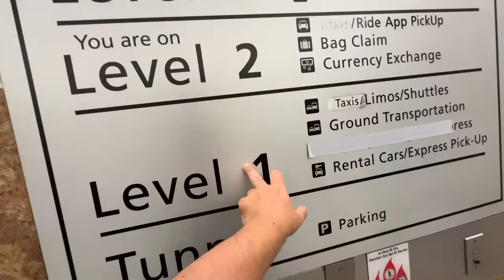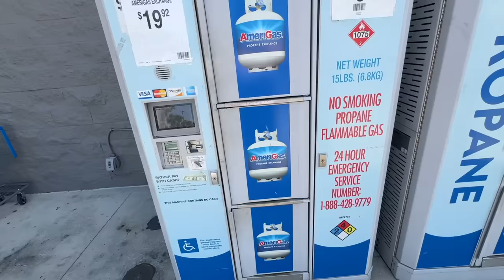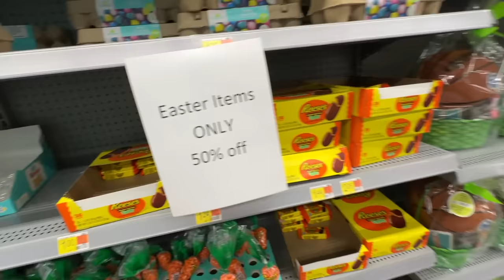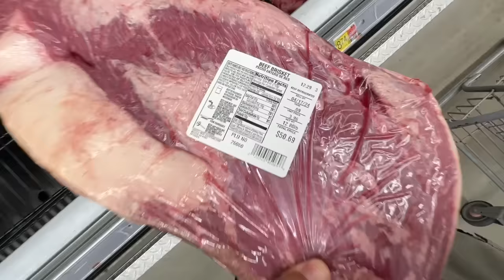VOU TENTAR MUDAR COMPLETAMENTE A MIMHA VIDA NOS EUA EM 2024 (CHEGA !)